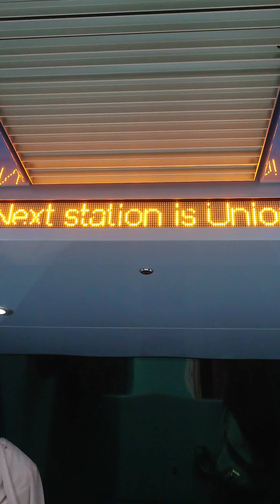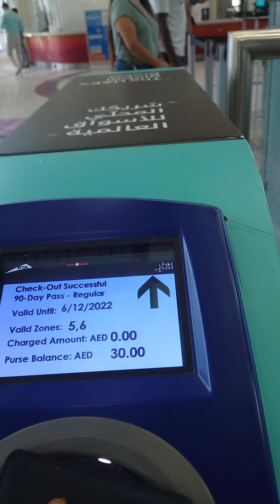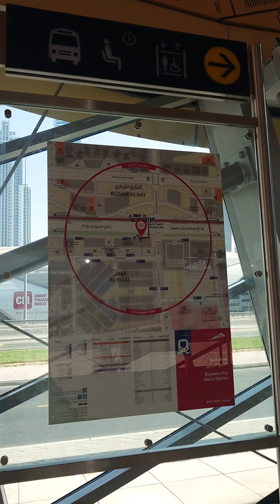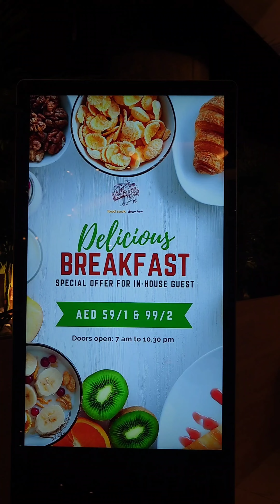Dubai Park Regis Hotel Business Bay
Park Regis Business Bay
Park Regis Business Bay, Dubai
Park Regis Business Bay Hotel - Dubai
PARK REGIS - Near Burj Khalifa , Dubai
Business Bay metro to Park Regis Hotel
How to go to Park Regis Hotel Business Bay